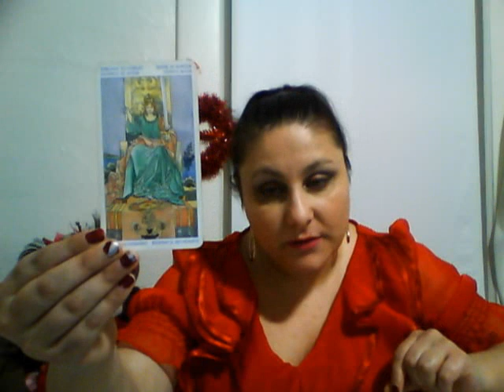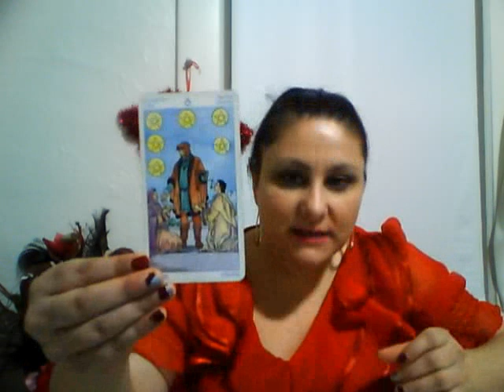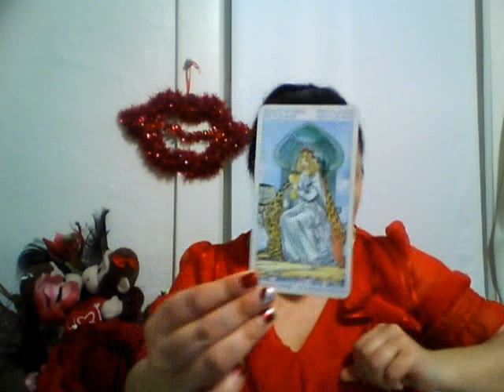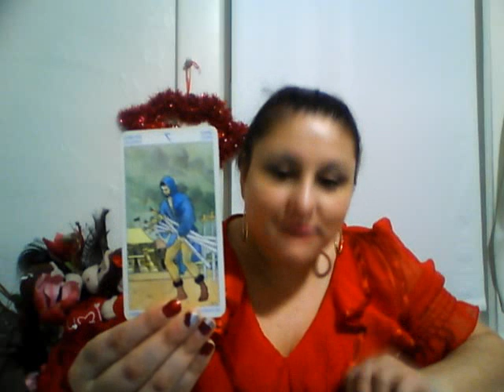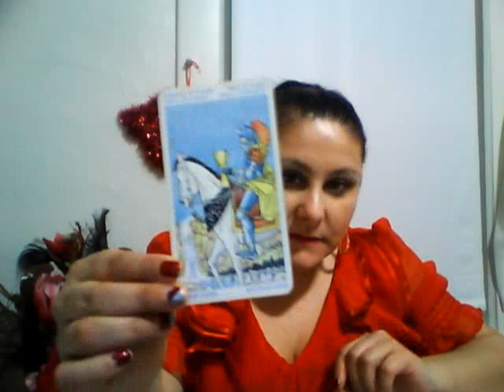Capricorn February 2016 TarotVideoScope by Ama plus Akashic messages